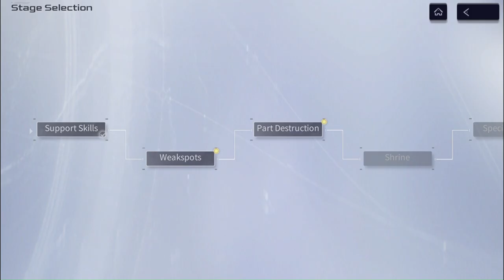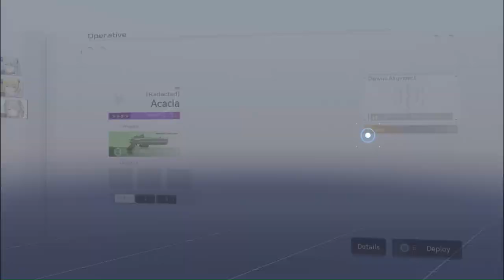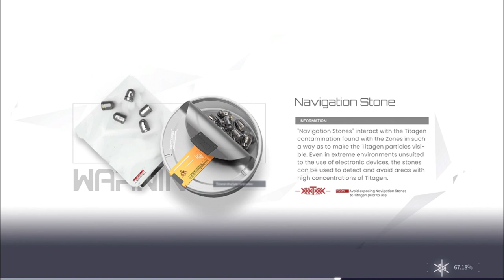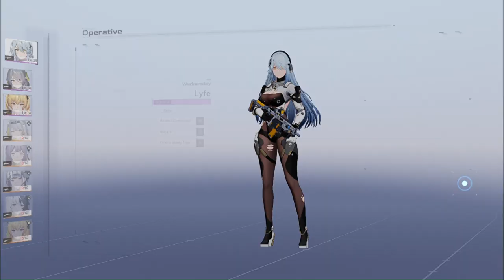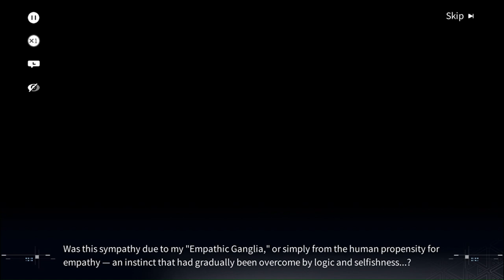The Ultimate Guide to Snowbreak Containment Zone Chapter 02 PC Gameplay